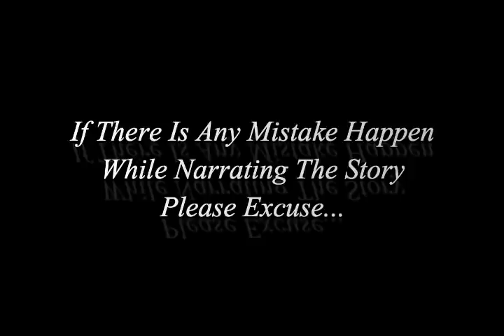Nongdambagi Nongdamkhol || Episode - 1 || Matamgi Manipuri Wari (MMW) || Manipuri Audio Web Story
Story : Nongdambagi Nongdamkhol (Tomboy-do Nawara)

Writer : Sagir Hellel

Music Design : Izzy Naw

Video & Audio Editor : Chan Kongbrai/Santai Soibam/Suchi Yen

Cover  Pic  Design  : Santai Soibam

Narrator : Pika Angom